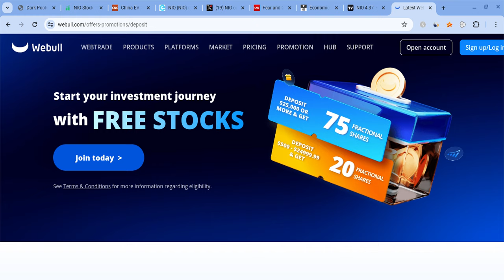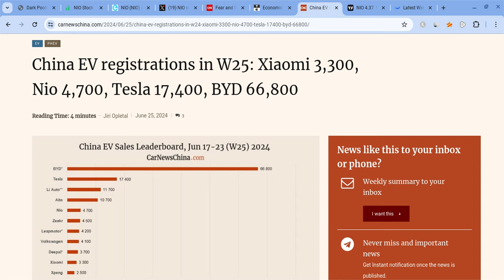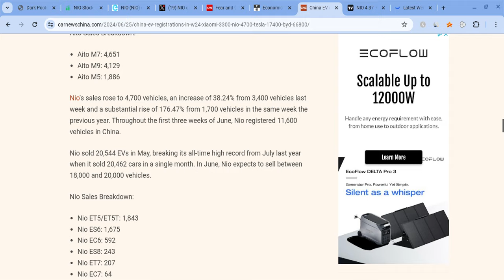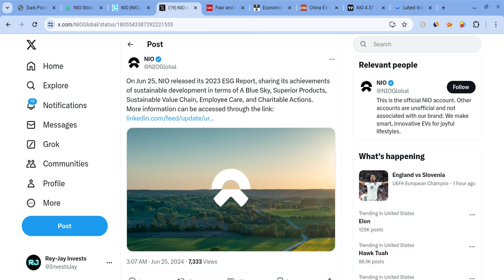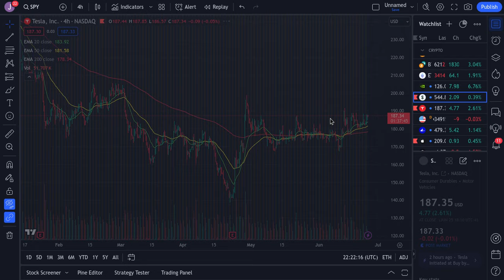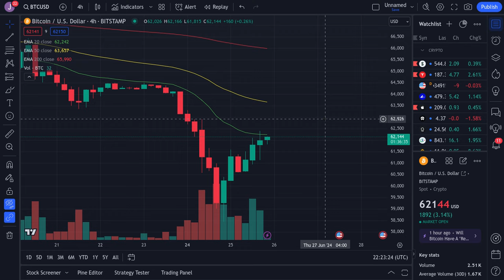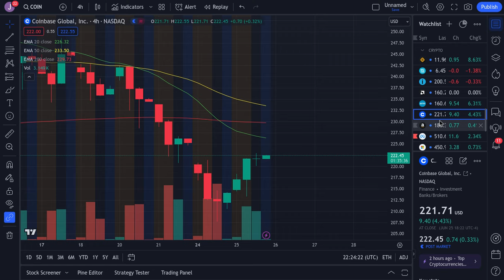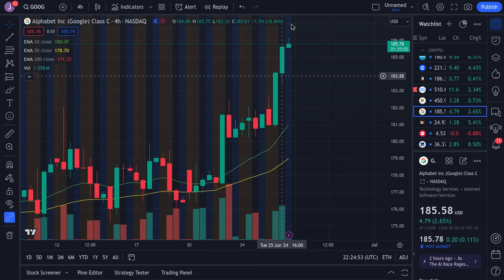🔥 NIO STOCK WEDNESDAY PREDICTION!! NIO, TSLA, SPY, NVDA, AAPL, QQQ, BTC, AMC, & GME PREDICTIONS!! 🚀